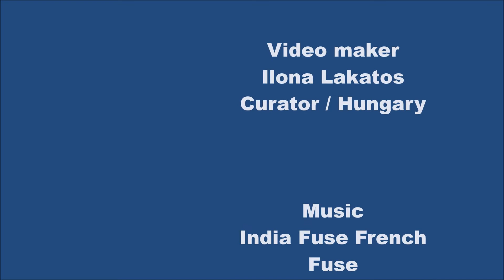"MY FREEDOM - MY ART " GROUP ELEVENTH PAINTERS VIRTUAL INTERNATIONAL EXHIBITION 2022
"MY FREEDOM - MY ART "    GROUP ELEVENTH PAINTERS
VIRTUAL INTERNATIONAL EXHIBITION 2022

DEAR ARTIST FRIENDS!
DEAR VISITORS!

Congratulations to everyone.
Thank you for participating in the exhibition.
" MY FREEDOM - MY ART "
240 artists from 57 countries
In addition to the many beautiful works, we can also get to know the “soul” of the creators.
The quotes reveal the diversity that characterizes the artist world.

It will be viewable on the page.
1. February 23, 2022 WRITERS
2. February 24, 2022 PHOTOGRAPHERS
3 February 2022 25 PAINTERS - CONTINUOUSLY BY GROUP
TRANSFER OF DOCUMENTS: March 1, 2022 - continuously –

Creating People's Side Virtual International Exhibition 2021.

You will find everything here -, click / tap the link -
All creators will be up on the main page and in folders named after them. - you open the photos and find your own folder. -
Congratulations to everyone.
I wish you many more successes and joys in life.
With love: Ilona
Ilona Lakatos
Curator/Hungary

KEDVES MŰVÉSZ BARÁTOK!
KEDVES LÁTOGATÓK!

Sok szeretettel gratulálok Mindenkinek.
Köszönöm a részvételt a kiállításon.
240 művész - 57 országból.
A sok szép alkotás mellett megismerhetjük az alkotók „lelkét” is.
Az idézetek feltárják azt a sokszínűséget, ami a művész világot jellemzi.

Oldalon lesz megtekinthető.
1. 2022. február 23. ÍRÓK
2. 2022. február 24. FOTÓMŰVÉSZEK
3 2022. február 25 FESTŐMŰVÉSZEK - CSOPORTONKÉNT FOLYAMATOSAN
OKLEVELEK ÁTADÁSA: 2022. március 01 - folyamatosan –

Itt mindent meg fogtok találni-, kattint/koppint a linkre –
Minden alkotó fent lesz a főoldalon és saját névre szóló mappákban. – megnyitod a fényképeket és megkeresed a saját mappádat. –
Szeretettel gratulálok Mindenkinek.
További sok sikert, örömet kívánok az életben.
Szeretettel: Ilona

Ilona Lakatos
Curator/Hungary